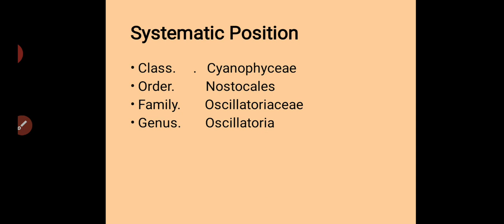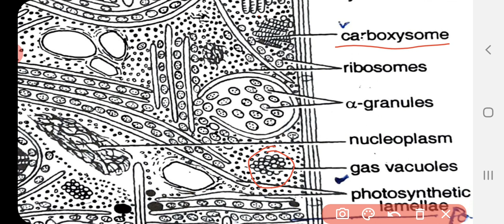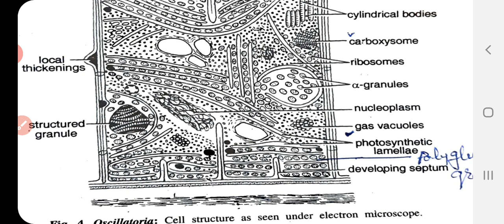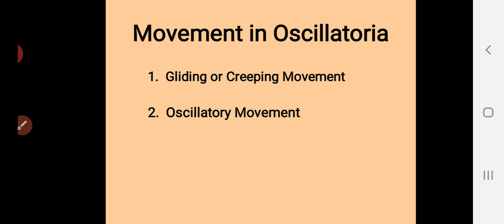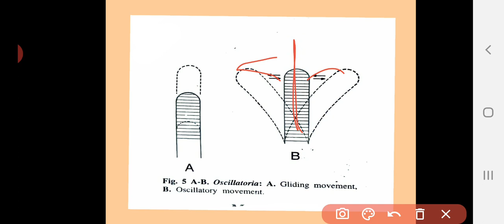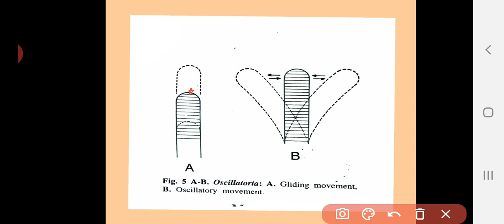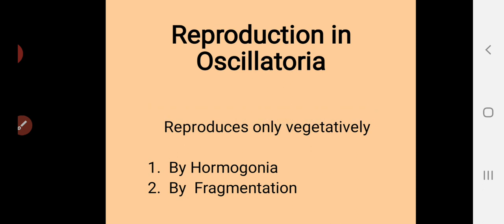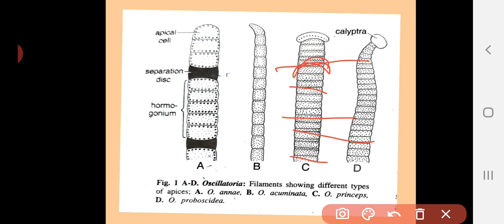2 December 2020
oscillatoria ,cell structure,, Gaidukov phenomenon, growth ,movement, nutrition, reproduction